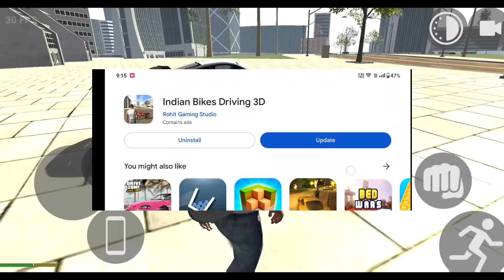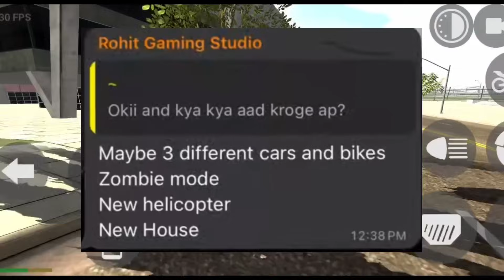FINALLY ALL NEW UPDATE CHEAT CODES is Here in Indian Bike Driving 3D